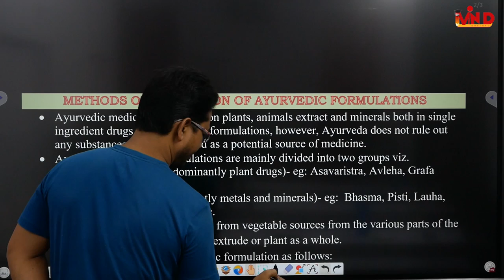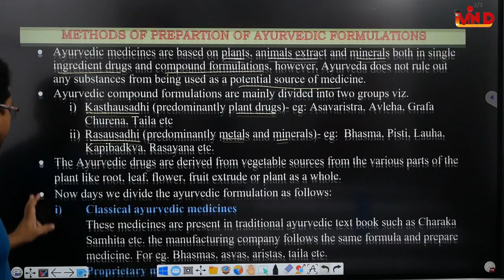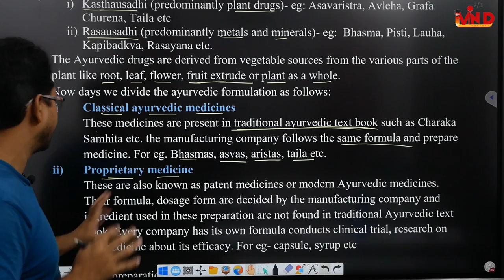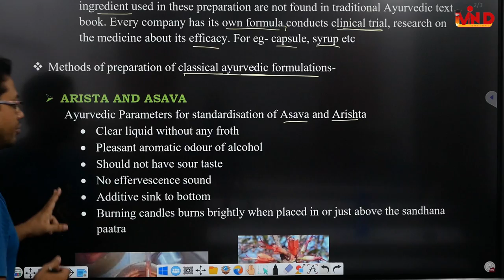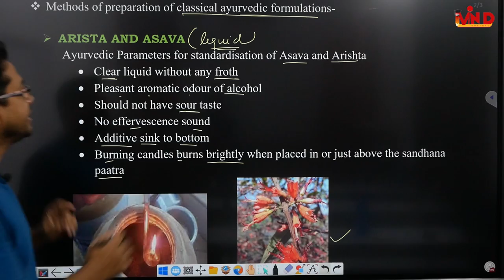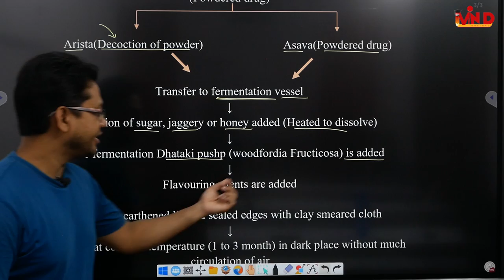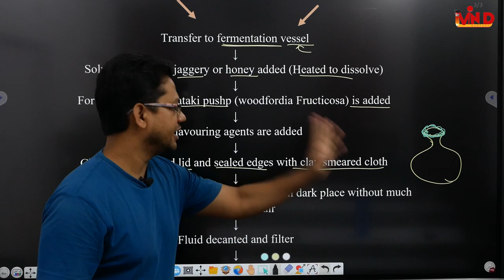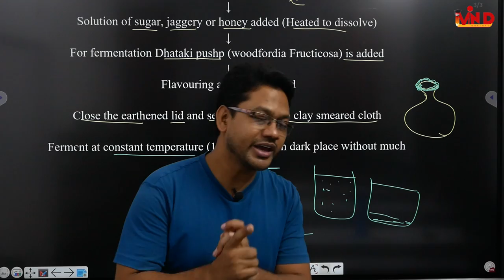Arista & Asava/Preparation of Ayurvedic formulation/L-5/CH-7/Pharmacognosy/D.Pharm First year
arista asava preparation of ayurvedic formulation#pharmacognosy#d pharm first year#